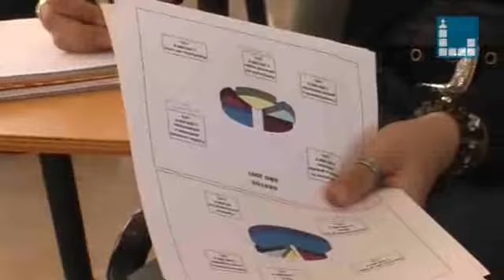La cruz en la casilla de la Iglesia Católica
Rueda de prensa con motivo del inicio de la campaña de declaraciones de la renta correspondiente al ejercicio 2007. El Obispo de Málaga, Antonio Dorado Soto, preside el acto en el Obispado de Málaga